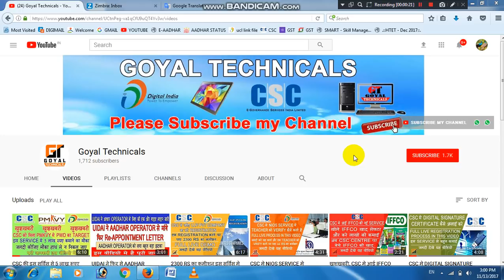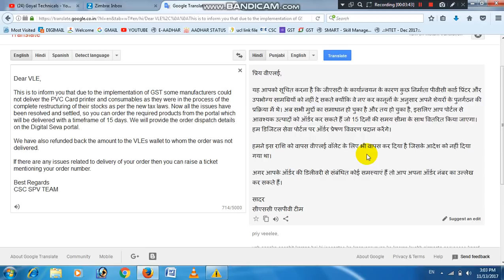DIGIMAIL मे आया एक NOTIFICATION और आप सभी के लिए खुशखबरी ।। पूरी जानकारी इस वीडियो मे ।।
Hello dosto maine iss video main aapko digimail ke new notification ke baare main batiya hai. Muje umeed hai ki aapko yeh video jaroor pasand aayegi. Agar aapko yeh video pasand aaye to iss video ko jaroor like or share kare.

goyal technicals
goyaltechnicals